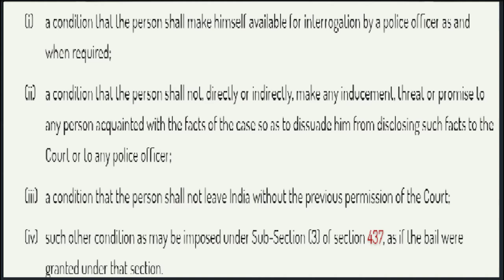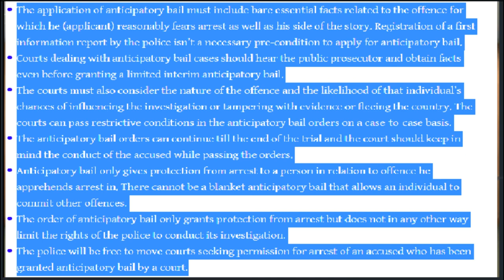ANTICIPATORY BAIL | अग्रिम जमानत | ARREST होने से पहले BAIL कैसे ले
Anticipatory bail is a direction to release a person on bail, issued even before the person is arrested. It is only issued by the Sessions Court and High Court.

Anticipatory bail can be issued when a person has reason to believe that he can be arrested in a false crime. Law doesn’t provide for any period of anticipatory bail. It remains valid till the completion of the trial against the accused unless otherwise specified.

Legam Fin a professional YouTube Channel for legal, financial guidance and propagator of social awareness.

Written & Directed by: Dilip Singh Chauhan

Actor: Anshuman Aggarwal

Editor: Legam Fin

Thumbnail: Legam Fin